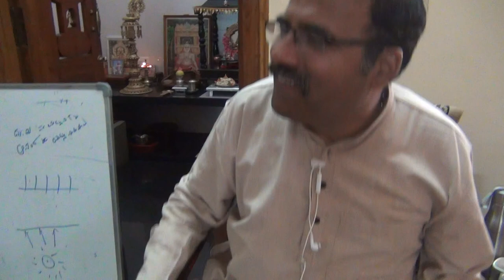AtmadarshanaClass(ChinmayaBatch)_Talk4_Knd_17Feb2019